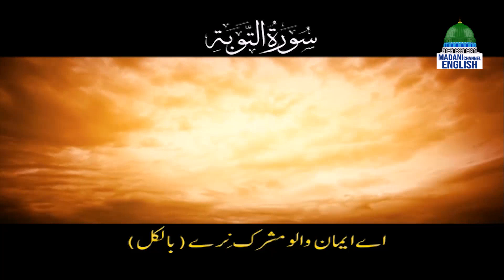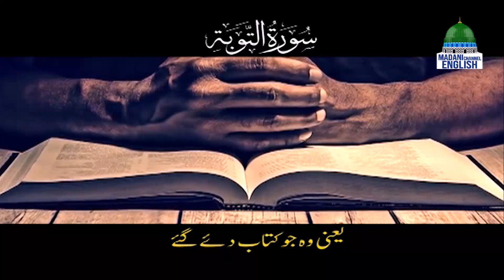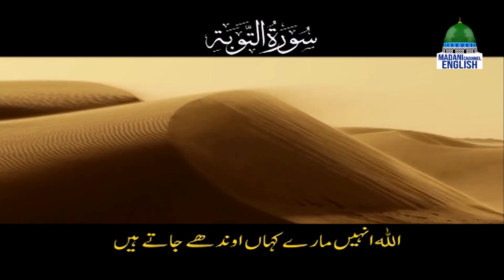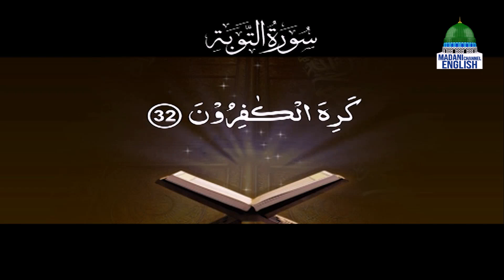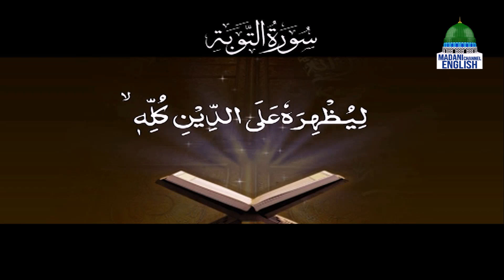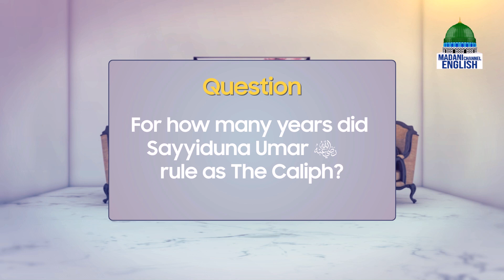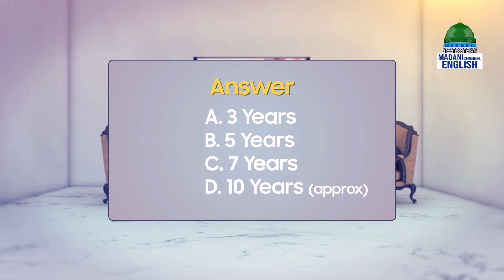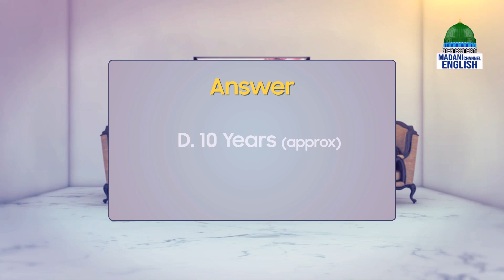Rise And Shine Ep#499 | Topic: Do not Waste your Time | Madani Channel English